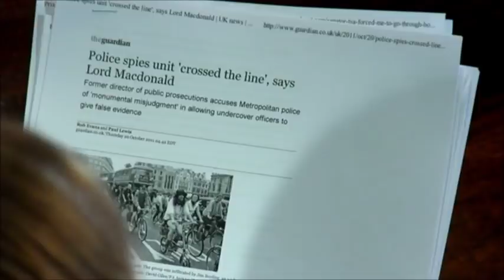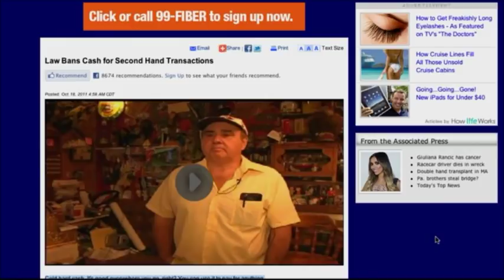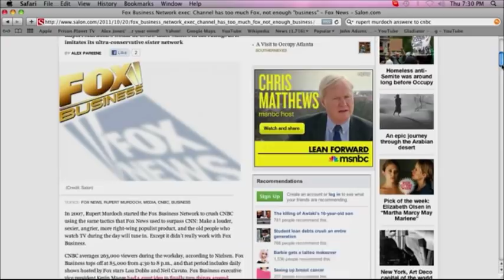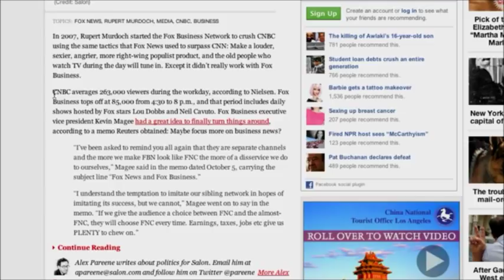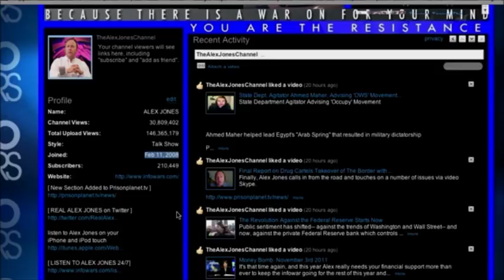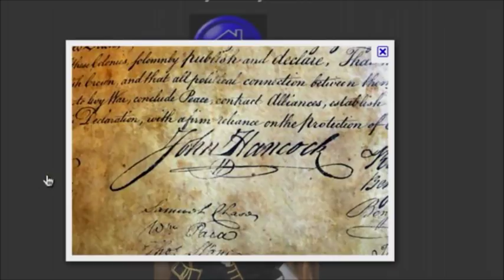InfoWars Nightly News Pre-Show: Oct 20, 2011 - Paper Tigers and the NWO